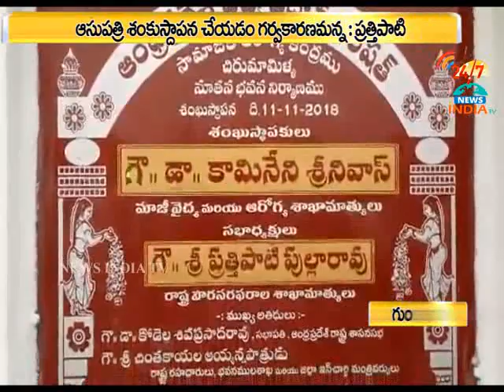foundation to 30 beds hospital by minister prattipati pullarao at chirumamilla_chilakaluripeta